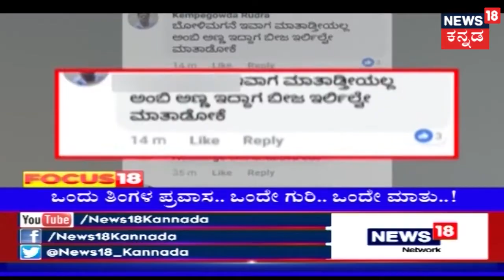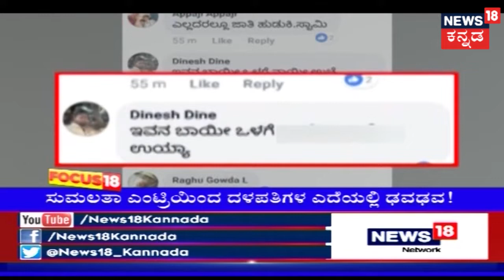Focus 18 | ಗೌಡ್ತಿ ಹೆಣೆದ ಚಕ್ರವ್ಯೂಹ !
sumalatha sumalathaambarish sumalathaambareesh | News18 Kannada Special Report on Sumalatha Ambareesh.